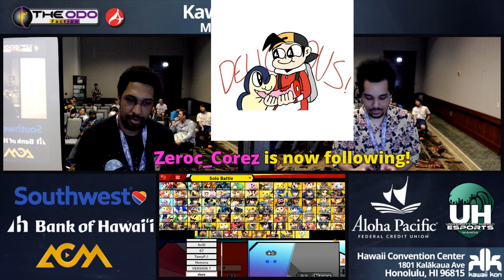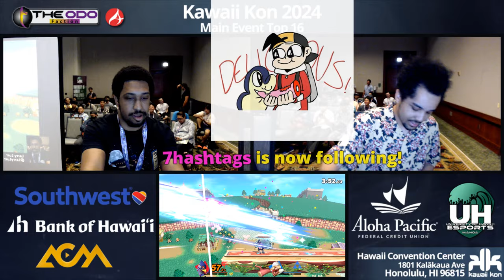KKON24 Main Event: SSBU - Winners QF - Larry Lurr vs VoiD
03/29-03/31/2024
Hawaii Convention Center